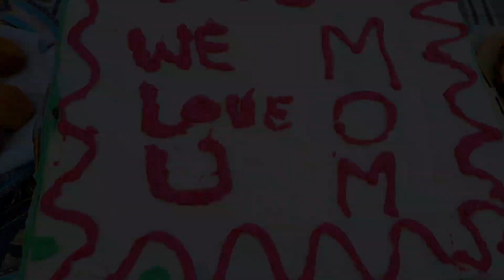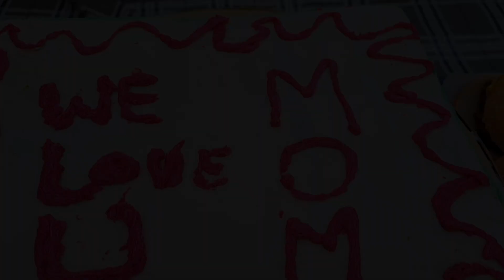Mother's day special cake | easiest recipe for beginners | Lahori tastebuds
mother's day special cake... easiest recipe for beginners questions can be asked in comments